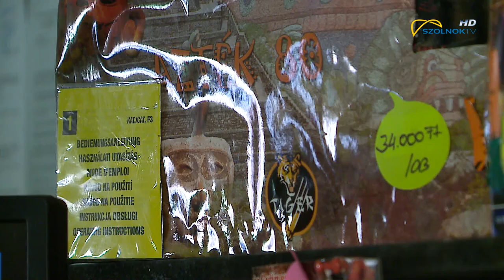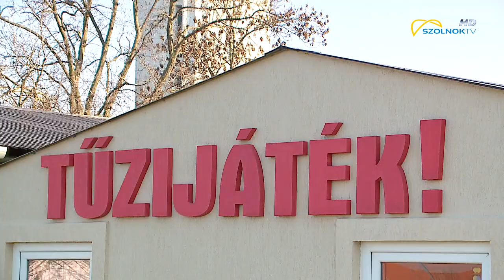Tűzijáték: szabad – petárda: tilos 2019.12.30.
Három napon át, december 31-ig lehet vásárolni hazánkban úgynevezett 3-as kategóriájú pirotechnikai eszközt, vagyis a legnagyobb teljesítményű tűzijátékot. Ezeket kizárólag szilveszter este 6 és elsején reggel 6 óra között lehet felhasználni.